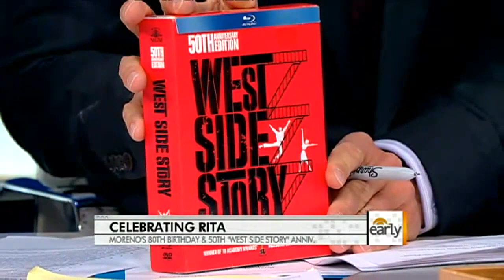Rita Moreno: 80 years young with a red-hot career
Rita Moreno talks to Erica Hill and Chris Wragge about turning 80 and how she's keeping busy with her latest projects, including a live show and the sitcom, "Happily Divorced," with Fran Drescher.